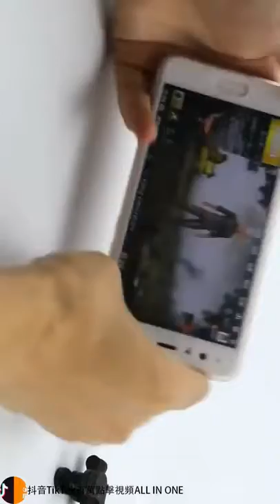小姐姐画风突变，抽起疯来连她自己都怕